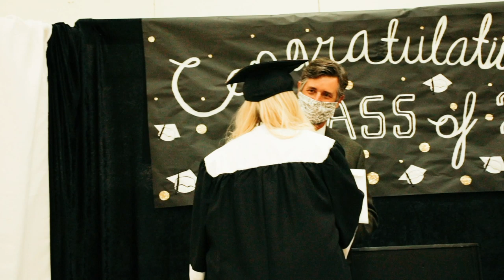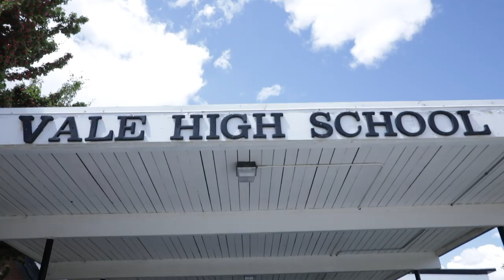2020 Vale High School Graduation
Congratulations VHS Class of 2020!

Graduates not pictured: Pheobe Hester & Mersadies Villastrigo

Video by Emersyn Johnson